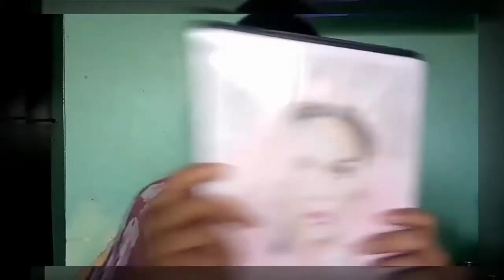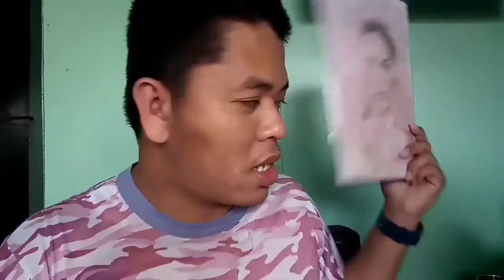SUPERTEKLA DRAWING PORTRAIT ||Domar acala on the mix